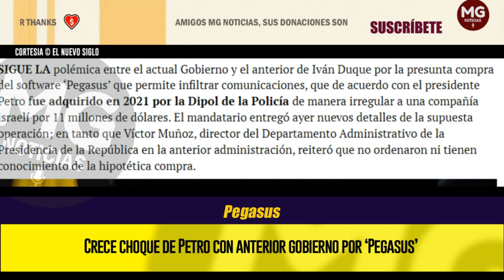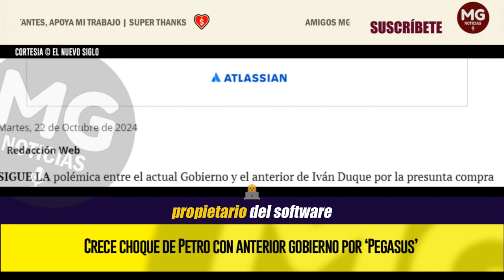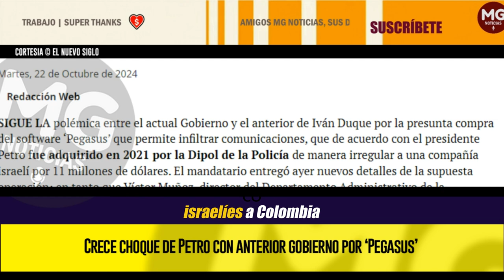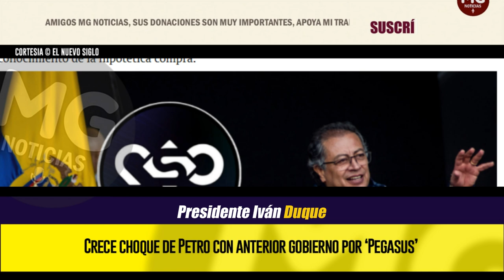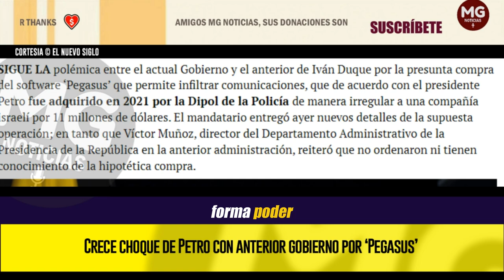ATENCIÓN 🔴 CRECE CHOQUE DE PETRO CON ANTERIOR GOBIERNO POR ‘PEGASUS’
El mandatario reveló que se realizaron transacciones por 11 millones de dólares, coincidiendo con eventos sociales críticos en el país. La información será entregada a la Fiscalía para su investigación.